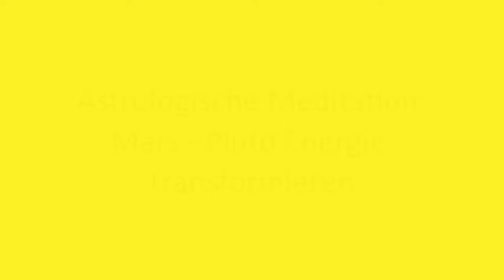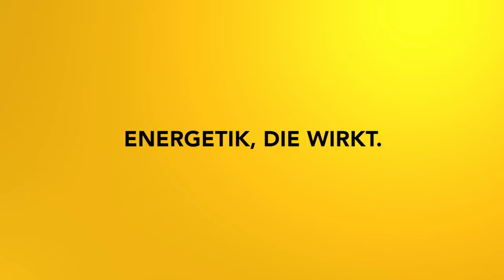Mars und Pluto: Erlöse die Energie! - Astrologische Übung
Mars/Pluto ist eines der anstrengensten und herausforderndsten Themen am Himmel! In diesem Video führe ich dich durch eine kraftvolle Übung, um diese Energie positiv für dich zu nutzen.

2002 hat er seine Leidenschaft zum Beruf gemacht und er begleitet seitdem hunderte Klienten in Seminaren, Einzelsitzungen und auch online.